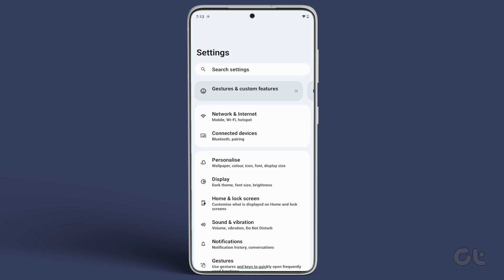How To Select Bluetooth Audio Codec on Android | Enhance Sound Quality | Guiding Tech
Choosing the right Bluetooth codec on your Android phone or Samsung Galaxy phone improves sound quality and output for your Bluetooth output devices such as earbuds, headphones, or speakers.

In this video, we are going to show you how to select the right Bluetooth codec on your Android devices including Samsung Galaxy smartphones.